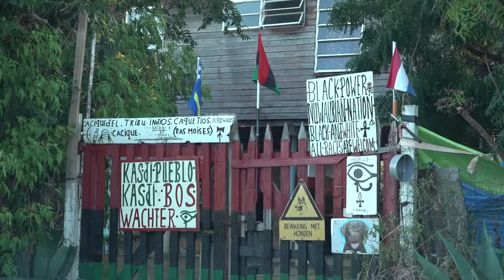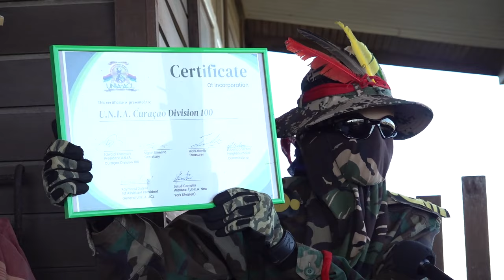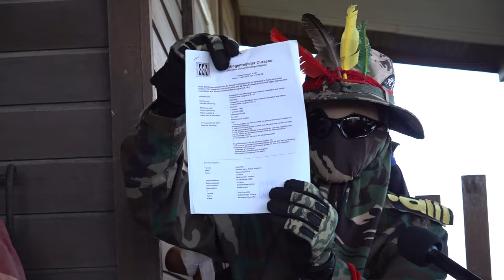Herensia; Edward Koeiman (Rastamoses)